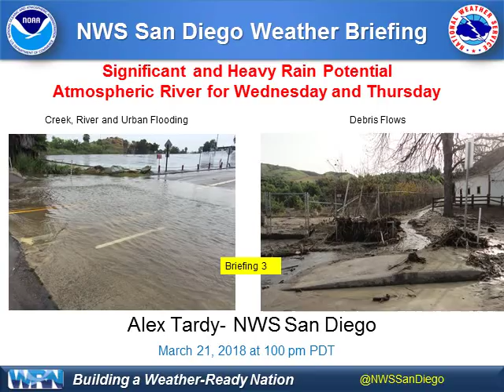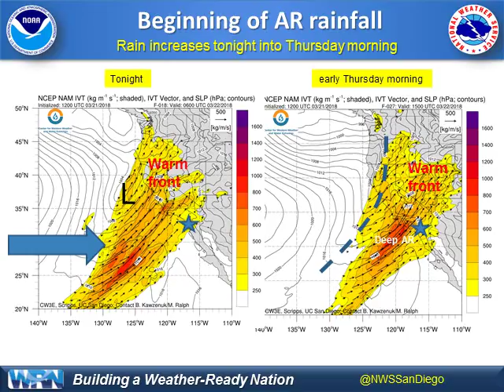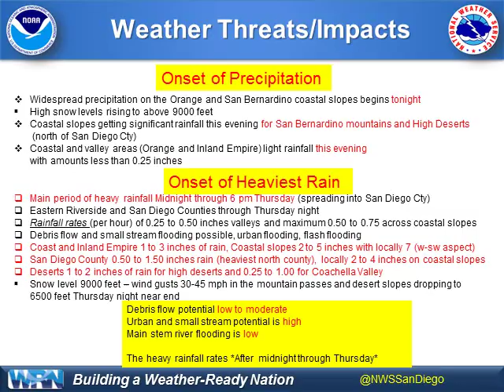Rainfall potential from Atmospheric River briefing -NWS San Diego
This is the video briefing #3 for the atmospheric river and rainfall potential across extreme southern California for March 21-22, 2018. This covers the specifics of the developing rainfall and the expected rainfall through Thursday March 22. Also check weather.gov/SanDiego for updated information or watches and warnings.